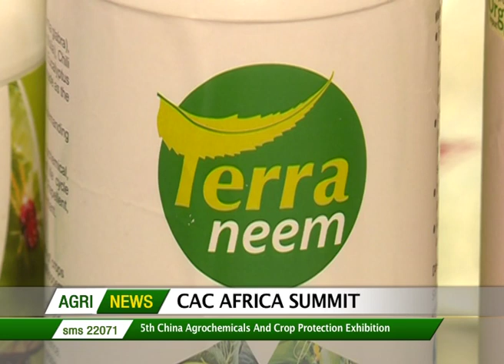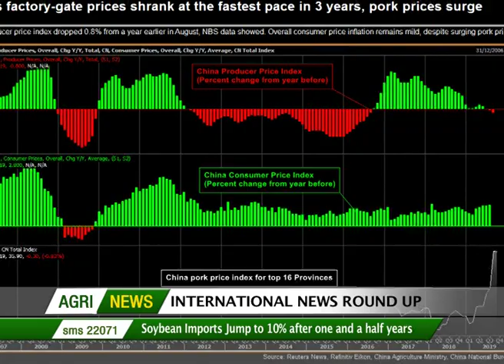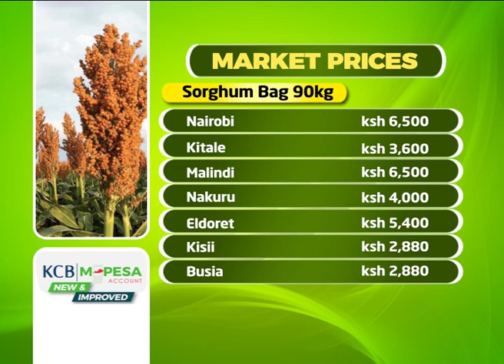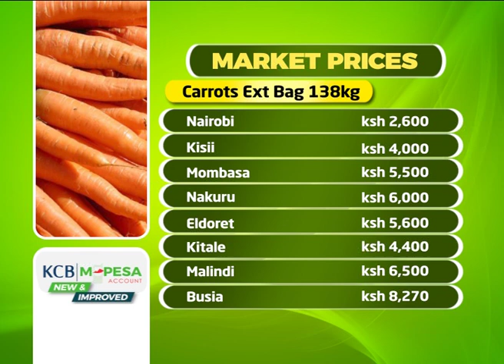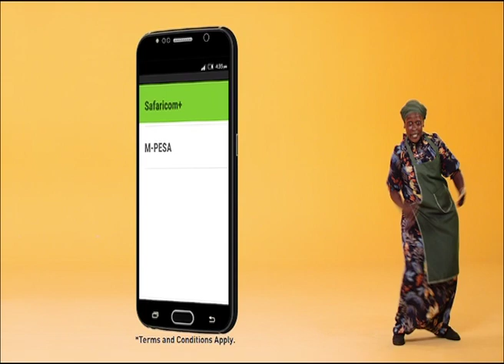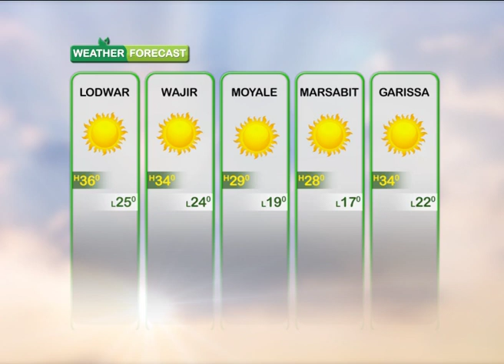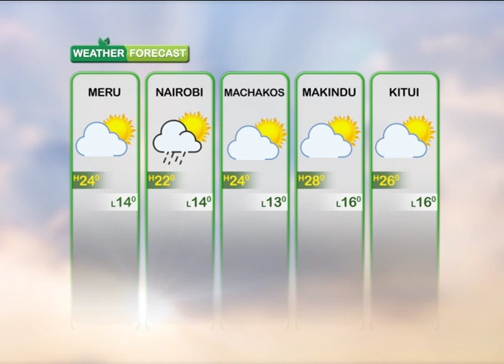Promoting Agrochemical industry in Kenya, Baringo pasture drive, Cotton farming and more - Agri News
SMS: 22071